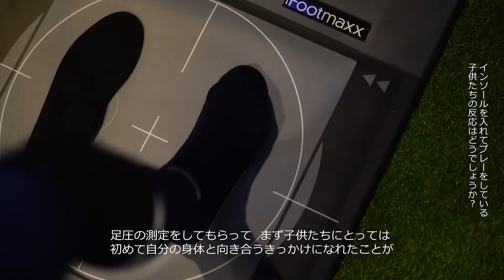〈サッカー・FOOTBALL〉TJ BCFS x IRERUDAKEインソール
将来を担う幼い選手からコーチングしている、TJ BCFSでは高みを目指す子供達がIRERUDAKEインソールを使用し練習に励んでいます。今回はTJ BCFSのコーチである乾　達朗さん、増田　丈偉さんにIRERUDAKEについてインタビューをしてきました!